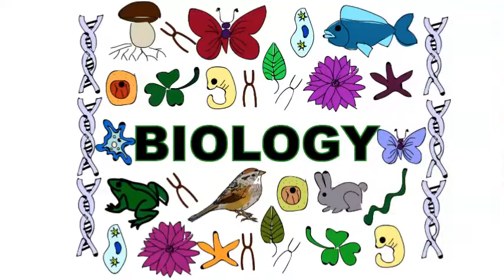BIOL 115 – Essential Biology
In Fall 2020, remote delivery of BIOL 115 will mean new content, new formats for students to interact with professors and teaching assistants, and new opportunities for students to apply what they have learned, says Assoc. Prof. Sarah Woolley.